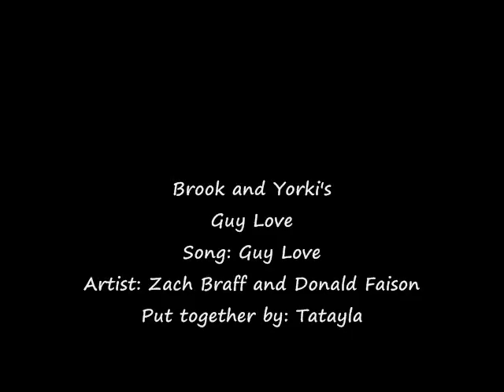Brook and Yorki's Guy Love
There was so much more I wanted to do for this clip but my damn files and MM wouldn't work right so I could only work with half a episode. it sucks...but here you go. YOU CAN NOT SAY YOU DIDN'T THINK OF BROOK AND YORKI LIKE THIS!!...Come on!